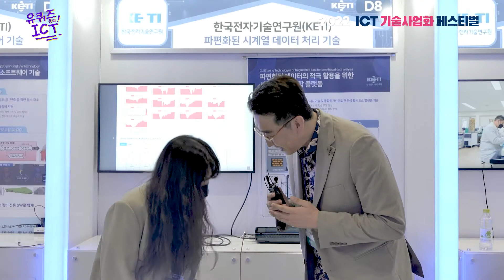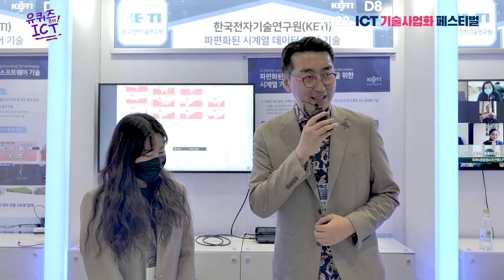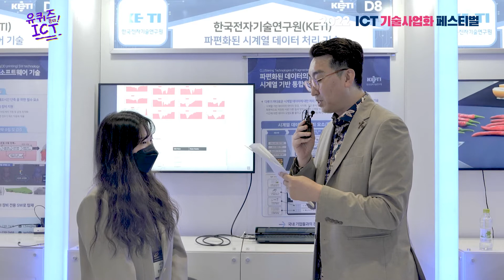[유퀴즈XKETI] 파편화된 시계열 데이터 처리 기술